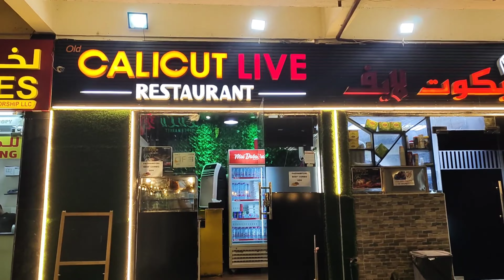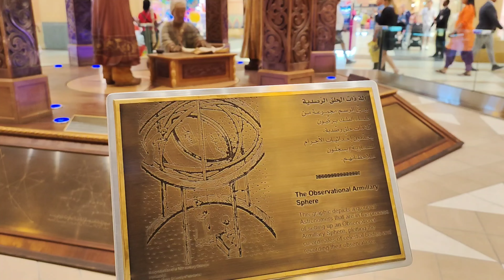Abu Dhabi - Al ain - Dubai - Friends Visit | Dr. Moideen Sharief, Dr. Sameer, Mr. Siraj Visit